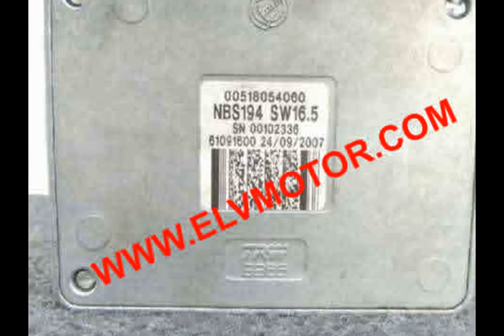FIAT CROMA 00518054060 SN00102336 61091600 FIAT CROMA ENTRALINA BLOCCASTERZO FIAT Croma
FIAT CROMA 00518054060 NBS194 SW16.5 SN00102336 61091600 FIAT CROMA ENTRALINA BLOCCASTERZO ELV MOTOR FIAT Croma 3 Serie 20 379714